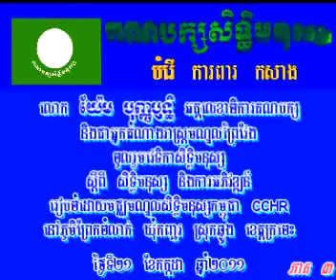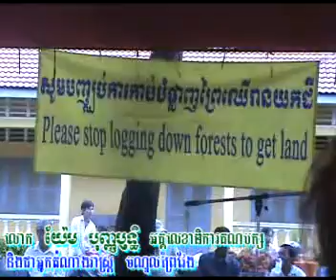CCHR_Kratie201107_C_Part_01/10